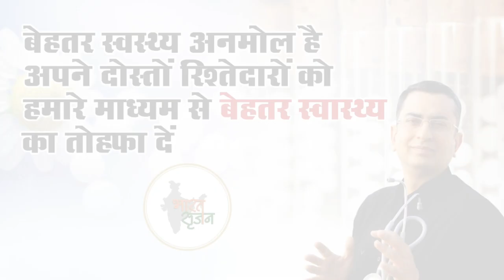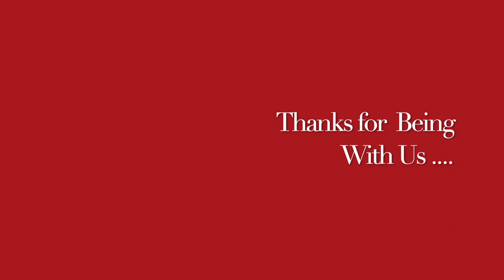DARK CIRCLES BELOW EYES II Natural Homeopathic remedies with Symptoms II Dr Umang Khanna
Always Yours .

DARK CIRCLES BELOW EYES